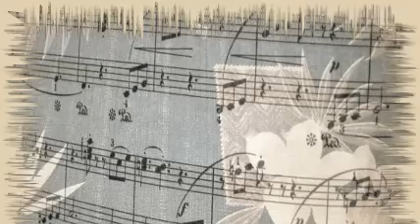Roy Rogers - I'm Restless (1946)